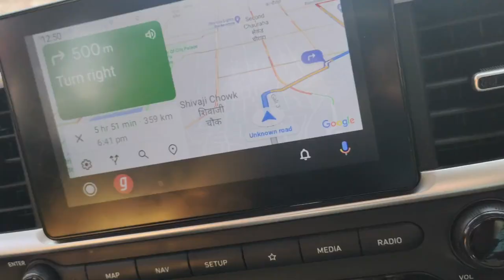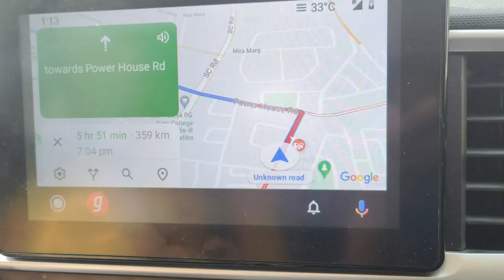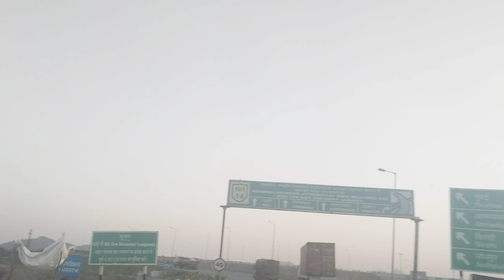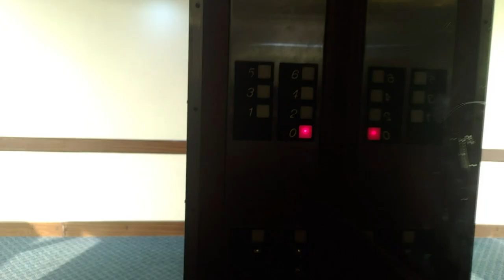EP 3 - Rajasthan Road Trip | Jaipur To Jodhpur | Mehrangarh Fort | Jodhpur Vlog | Hotel Mapple Abhay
This the thirdepisode of 9 Day Rajasthan Road Trip of 3100 KMs, In this episode we are going to Jodhpur from Jaipur via Beawar and Bar. We will stay in Hotel Mapple Abhay, and visited Mehrangarh Fort in next morning.

Lucknow to Jaipur
Lucknow to Jaipur By Road
Lucknow to Agra
lucknow to jaipur vlog
lucknow to jaipur trip
Mehrangarh Fort
Agra
Lucknow
Jaipur Trip
Jaipur Road Trip
Jaipur Vlog
jal mahal
Nahargarh Fort
Jaigarh Fort
Amber Fort
Amber Palace
City Palace
Jantar Mantar
Hawa Mahal

00:00 - Intro
00:25 - Crossing Jaipur
01:23 - Jaipur Outer to Beawar
03:44 - Beawar to Bar
06:46 - Bar to Jodhpur
08:10 - Hotel Mapple Abhay Tour
10-56 - Way to Surya Namkeen
12:02 - Mehrangarh Fort